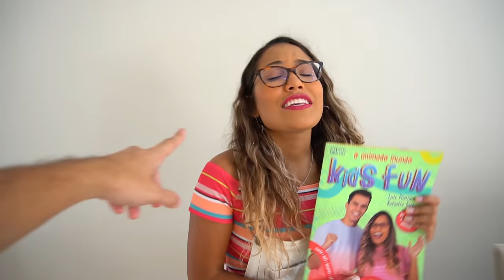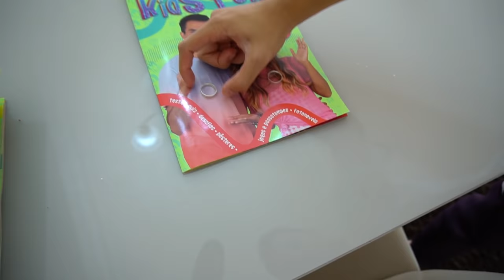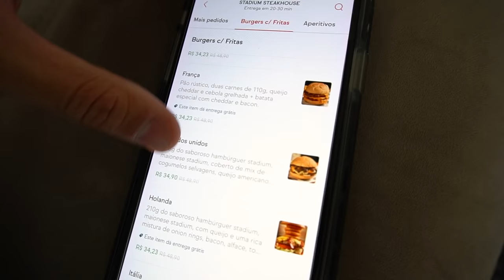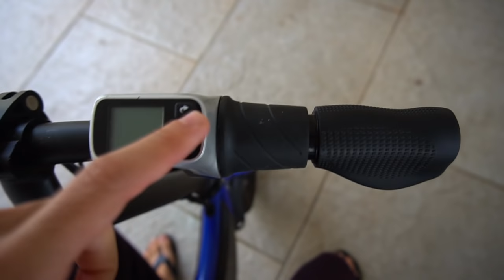TERMINAMOS POR 1 DIA! (DEU RUIM)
NO VÍDEO DE HOJE, TIVEMOS QUE NOS SEPARAR POR 24 HORAS!

***SÃO PAULO***
SARAIVA SHOPPING CENTER NORTE (SP)
14/09/2019
REGRAS DE PARTICIPAÇÃO:
- Poderão participar da sessão de autógrafos fãs que possuírem o livro “O Animado Mundo...”.
- A participação no evento está limitada a 400 senhas.
- A distribuição de senhas será realizada a partir do dia 10/09 na Saraiva do Shopping Center Norte, de acordo com o horário de funcionamento da loja.
- A senha é pessoal e intransferível.
- O portador da senha tem direito de autografar apenas 01 (um) livro.
- Será autografado apenas o livro do lançamento.
- A apresentação da senha é obrigatória. No caso de extravio da senha, esta não será substituída e o portador perderá o direito de participar da sessão de autógrafos.
- Uma vez chamada à senha imediatamente posterior ao seu número, em razão da ordem numérica de atendimento, o portador deverá retornar ao final da fila para esperar o atendimento;
- Não serão permitidos autógrafos em marcadores de livros, pedaços de papel, etc;
- Teremos um fotógrafo profissional que disponibilizará todas as fotos no Facebook da Editora e no Blog da Saraiva até cinco dias úteis após o evento.

**MINAS GERAIS**
Dia 15/09 – 15H
LEITURA PÁTIO SAVASSI (MG)
REGRAS DE PARTICIPAÇÃO:
- A distribuição de senhas será realizada a partir do dia 10/09, de acordo com o horário de funcionamento da loja Leitura Shopping Pátio Savassi, em Belo Horizonte (MG).
- Teremos um fotógrafo profissional que disponibilizará todas as fotos no Facebook da Editora até cinco dias úteis após o evento.

**FORTALEZA**
Dia 21/09 – 15H
LEITURA SHOPPING RIOMAR
- A distribuição de senhas será realizada a partir do dia 12/09, de acordo com o horário de funcionamento da loja Leitura Shopping RioMar, em Fortaleza (CE).

**SALVADOR - BA **
Dia 22/09 –15H
LEITURA SALVADOR NORTE SHOPPING (BA)
- A distribuição de senhas será realizada a partir do dia 17/09, de acordo com o horário de funcionamento da loja Leitura Salvador Norte Shopping (BA).